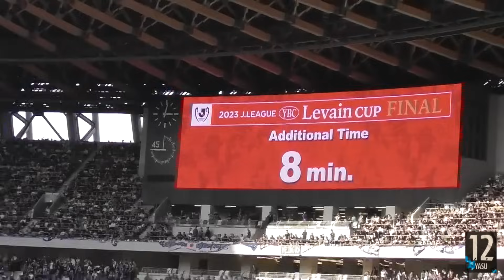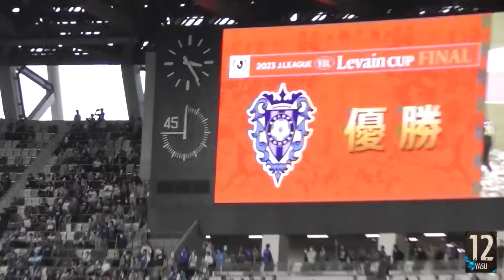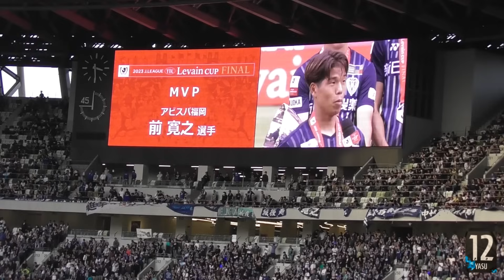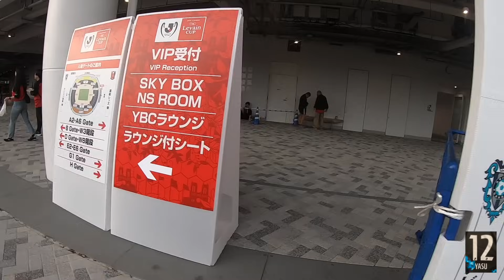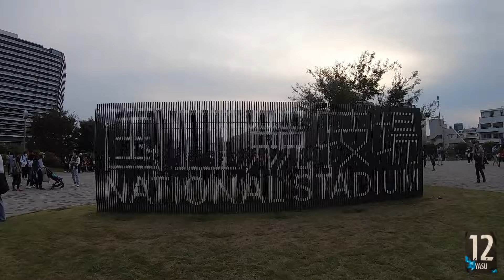2023.11.4 YBCルヴァンカップFINAL【試合後】アビスパ福岡 vs 浦和レッドダイヤモンズ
国立競技場
61,683人